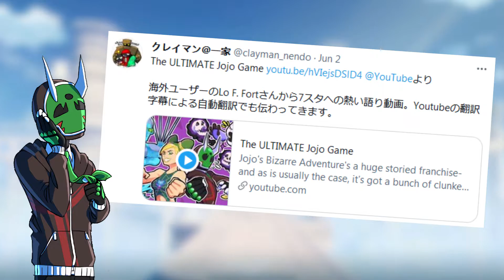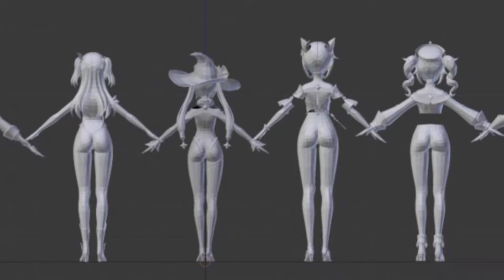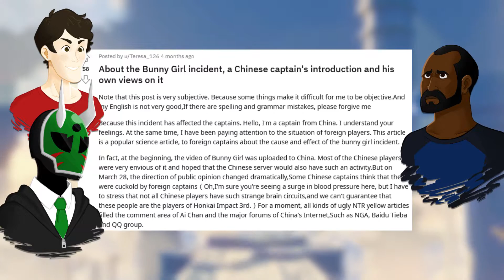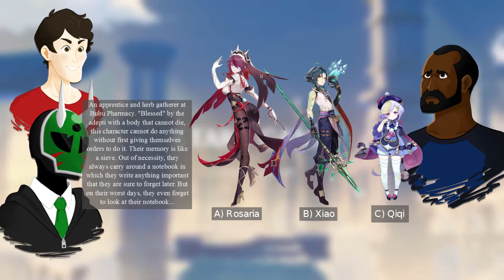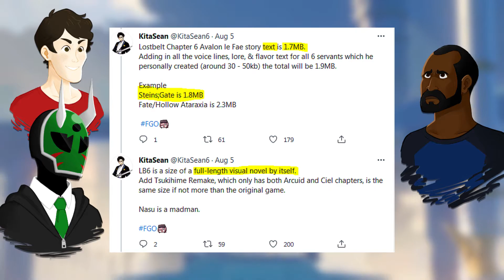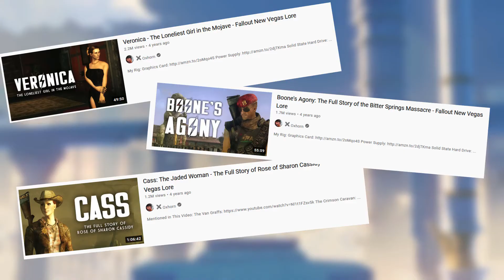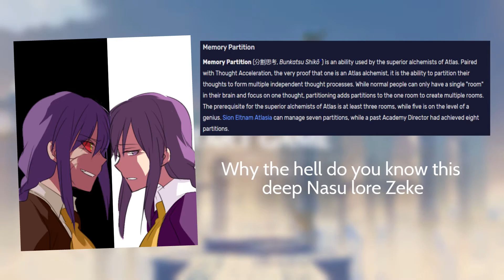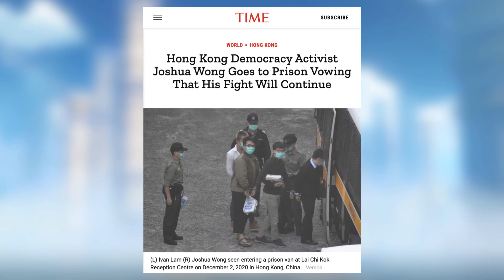Guessing Genshin Characters W/ NO SURVIVORS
We're back at it again- guessing... Genshin Impact Characters... Our minds were broken. But hey, according to Doom-kun the Inazuma Update's good.